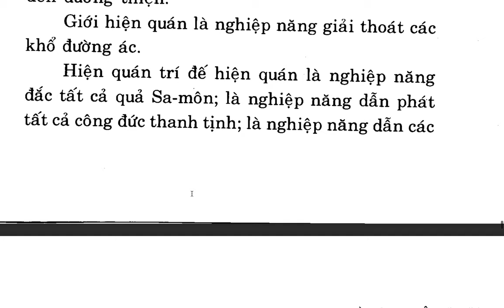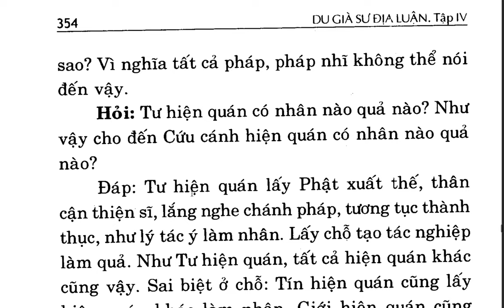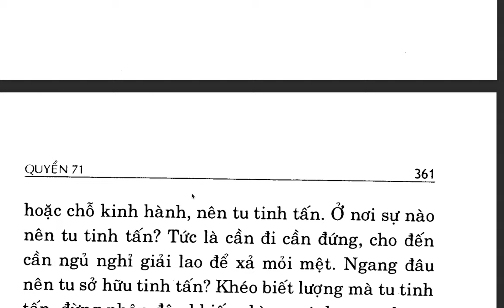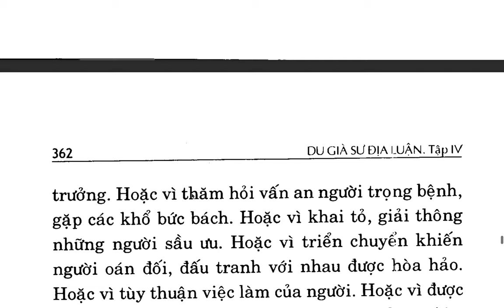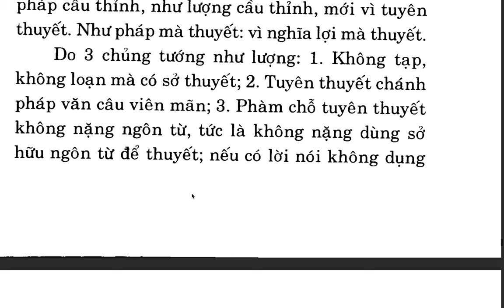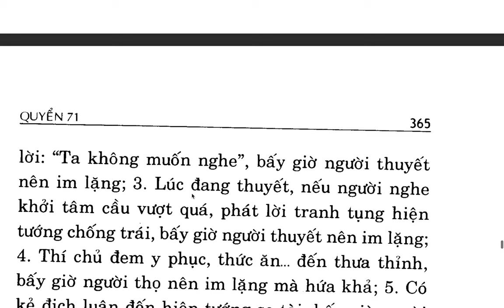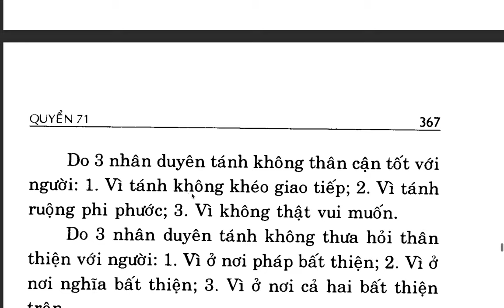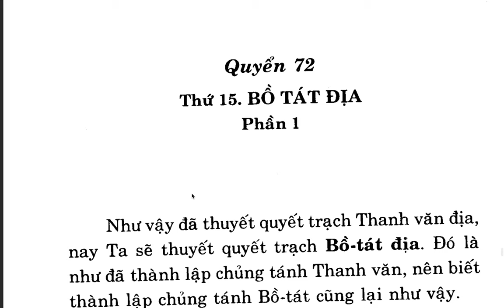Du Già Sư Địa Luận - Bồ tát Di Lặc - Việt dịch: Thích Giác Phổ - Trần Phá Nhạc (112)